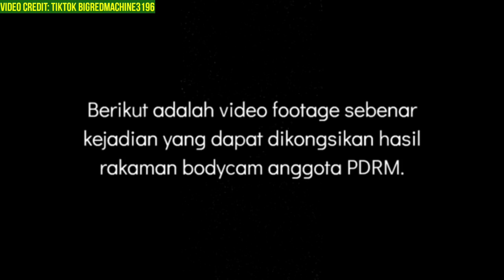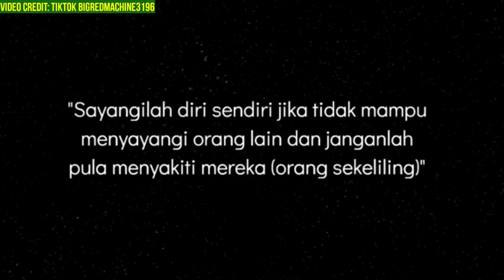Pemuda Meng*muk Sebab Gagal Ujian E-Hailing Berjaya Dipujuk